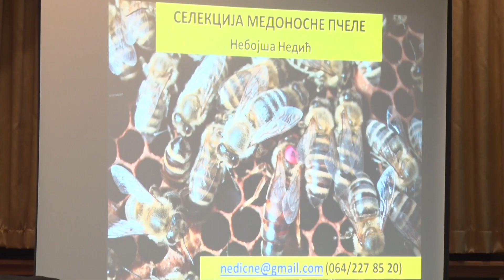LAZAREVAC - Društvo pčelara , Edukativno predavanje